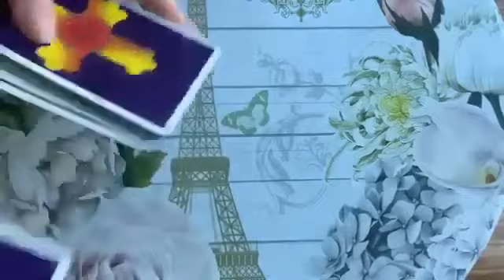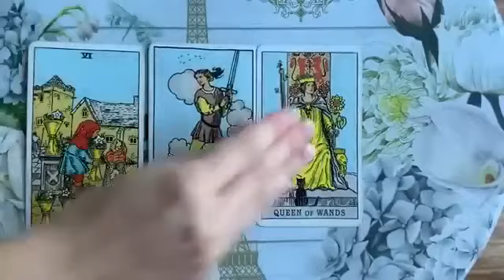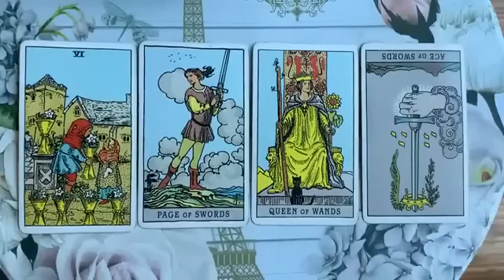ARIES🔥 THEY ARE ONLY REALISING NOW WHAT THEY HAVE DONE! 😱💔 19 AUGUST 2023 BONUS TAROT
🌻 19 AUGUST 2023 BONUS TAROT